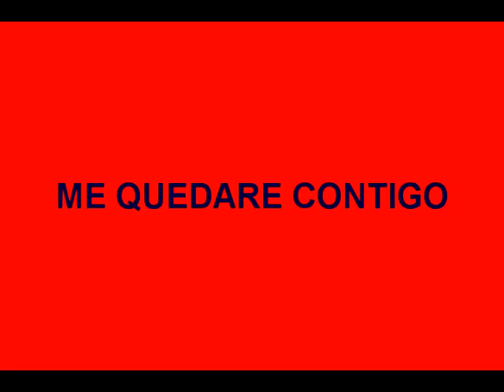Me quedare contigo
Esta es una excelente canción del maestro Guzmán, poco conocida, pero de lo mejor. ¡¡¡¡¡¡¡¡¡¡¡¡¡¡ruego a dios que no me lo cancelen, por que sino adiós a mi canal!